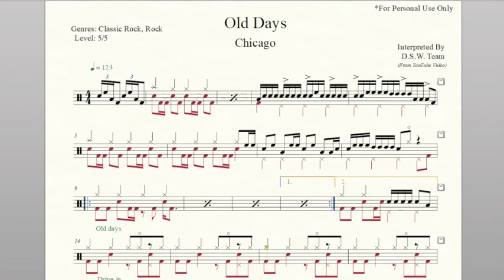Drum Score - Chicago - Old Days (sample)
Artist: Chicago
Album: Chicago VIII (Expanded & Remastered)
Released: 1975
Genres: Classic Rock, Rock
Tempo:  123
Time Signature: 4/4
Level:  5/5
Pages: 3